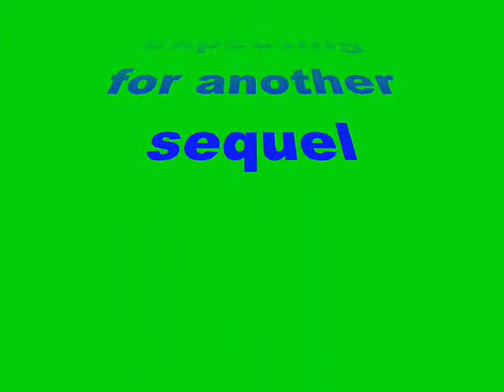Help out 2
This is the sequel to Help Out.